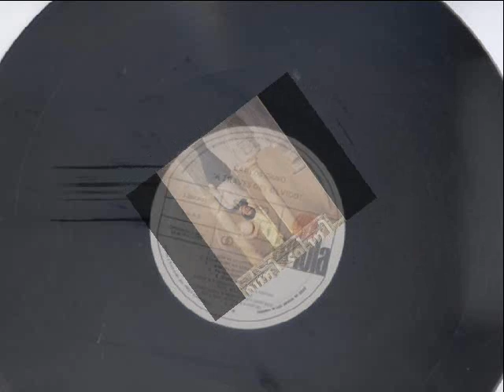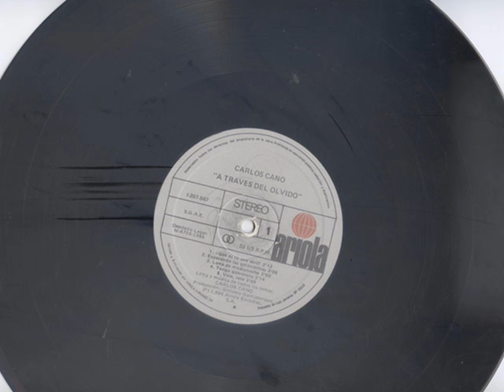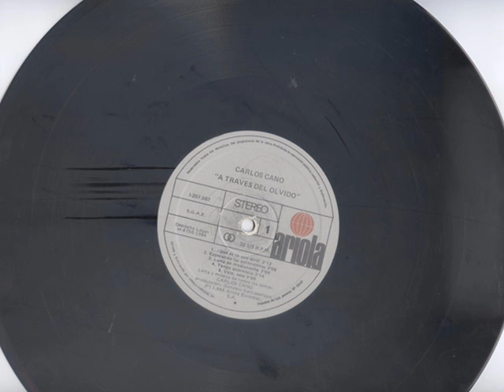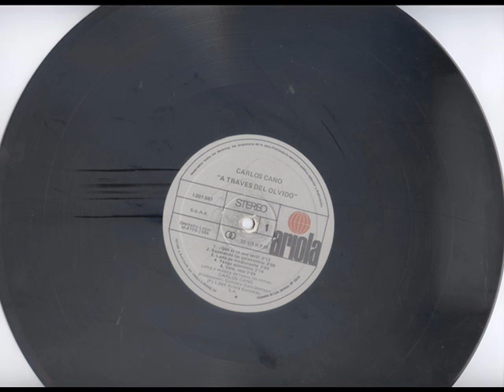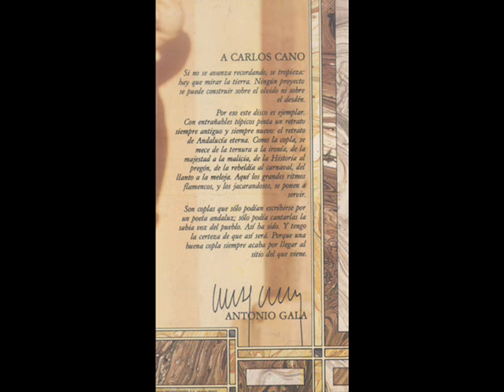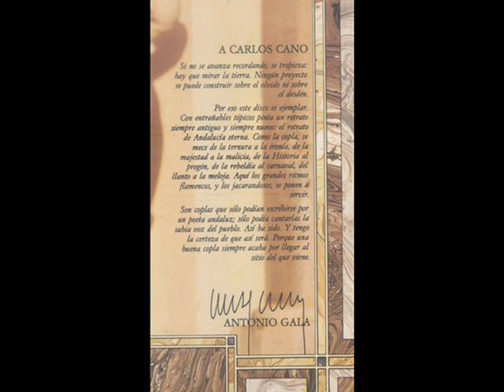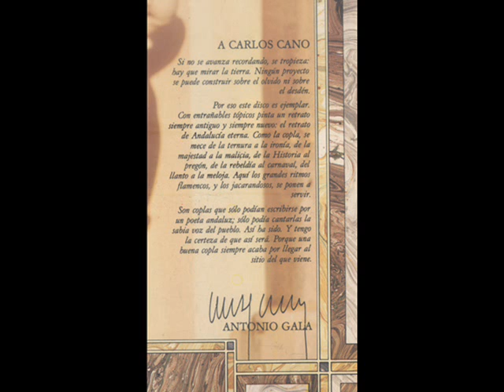CARLOS CANO. CUADERNO DE COPLAS (CARA B)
En el año 1985 Carlos da un gran giro a su carrera. Ficha por ARIOLA y amplía sus horizontes. Compone con Antonio Burgos y llega otro éxito nacional: Habaneras de Cádiz. Si en el 83 le dedicó la Metamorfosis a Felipe González, en este disco le pega otro repasito con LAS MURGAS DE EMILIO EL MORO. La crítica le costó cara y no fue contratado por ayuntamientos en algunos años. Menos mal que la censura ya había acabado.